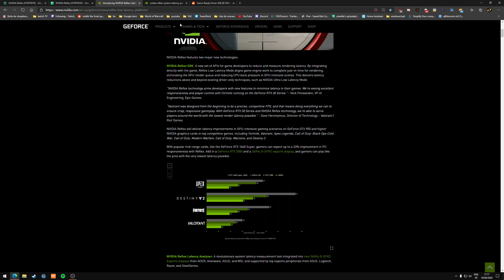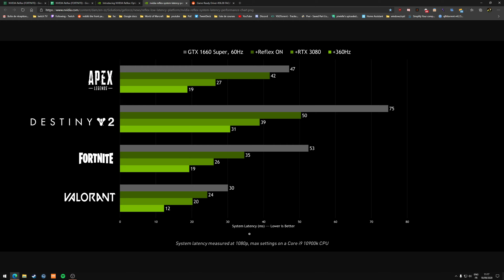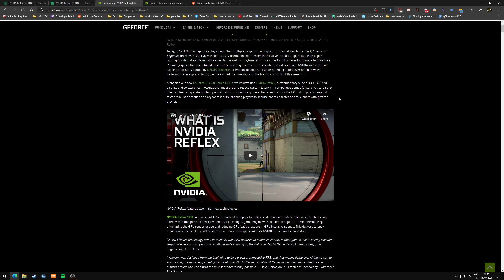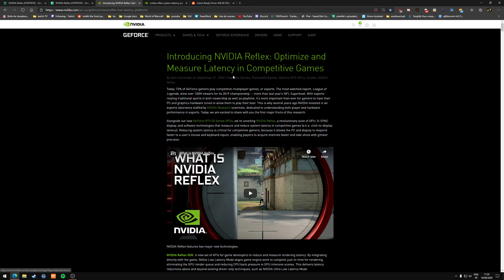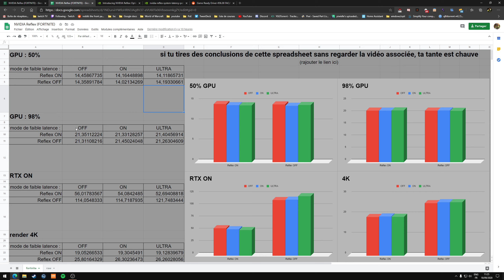NVIDIA Reflex sur Fortnite